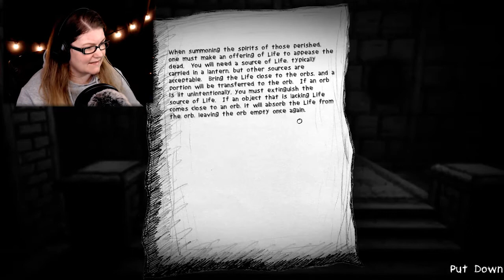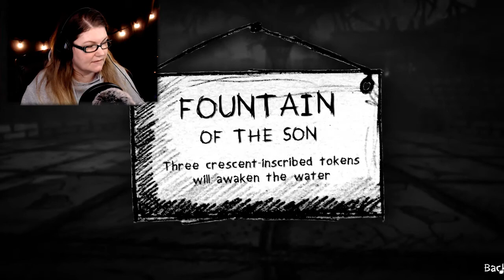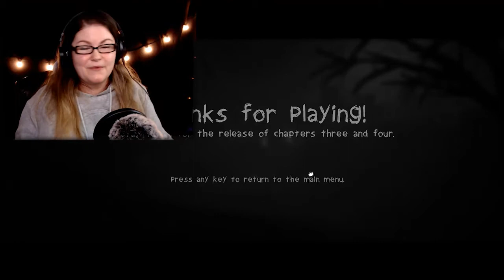THE BLOOD OF THE HUNTER | MY BEAUTIFUL PAPER SMILE | Chapter 2 | EARLY RELEASE ENDING | PART 5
The blood of the hunter is on my hands and My Beautiful Paper Smile is my new favorite scary game!  This is the EARLY RELEASE so it ends here for now.  Enjoy part 5, y'all! ~Sal

I appreciate you and I am glad you're here, thank you so much! ~GalSal